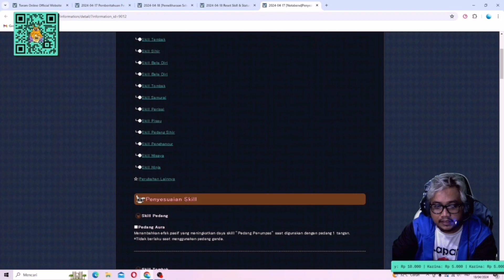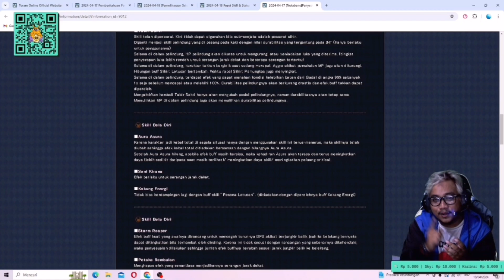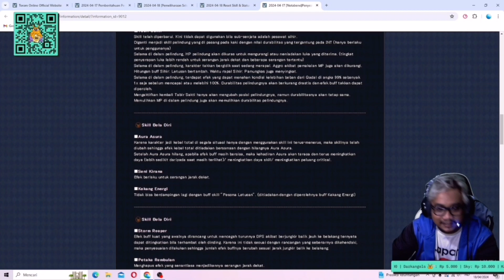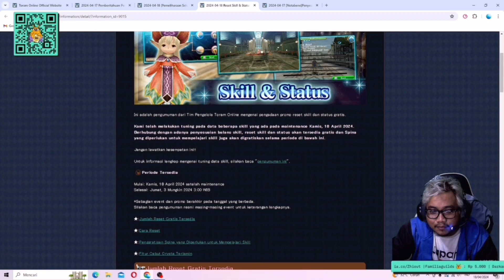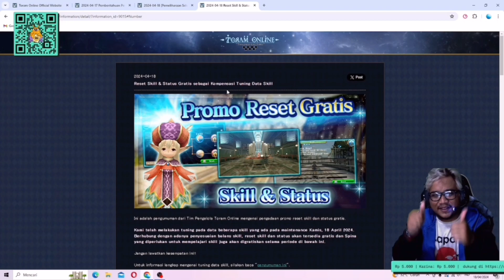PENTING! INFO SKILL DAN INFO LUAR BIASA BERHARGA DARI TORAM ONLINE